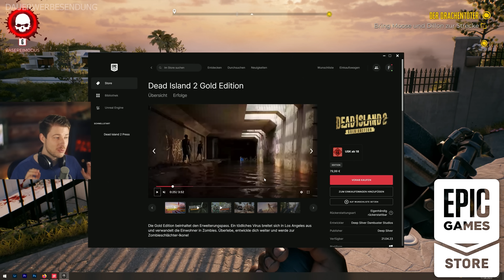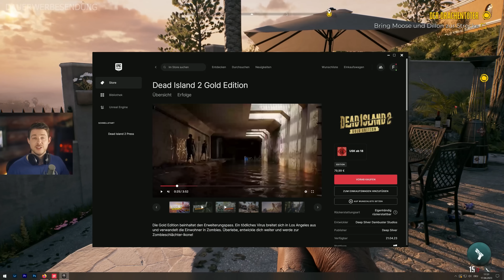11 geniale Dinge, die du in Dead Island tun kannst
Über diesen Link könnt ihr mich unterstützen :3

Danke euch!